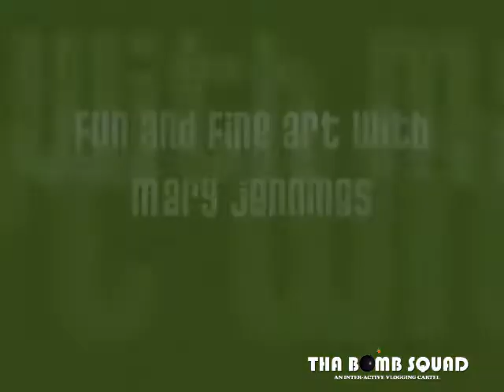Painting in the Park: Changing your creative environment.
Fun and Fine Art w/ Mary Jennings.

Mary gets away from her regular creative environment, busy with lots of internet stimulation, to create a new work of art. She points out how important it is to switch up where you create in order to create better. Watch her as she paints from a blank canvas.